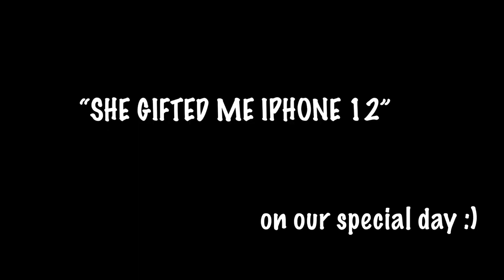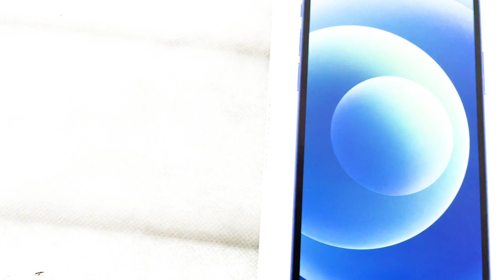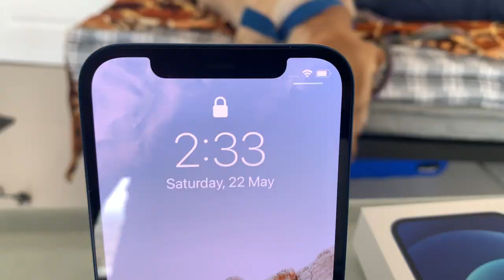SHE GIFTED ME IPHONE 12 I NISHANT TRIVEDI VLOGS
What a start of a greatb by getting big surprise gift from my wife. yes its iphone 12 and its a big big gift to me. watch a full video and do like comment.